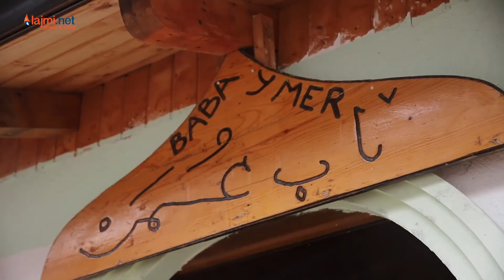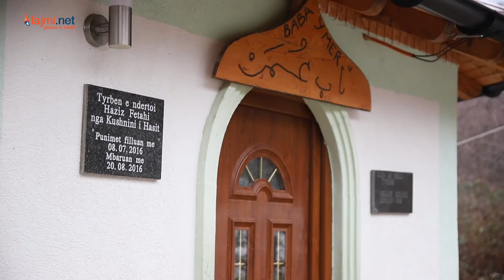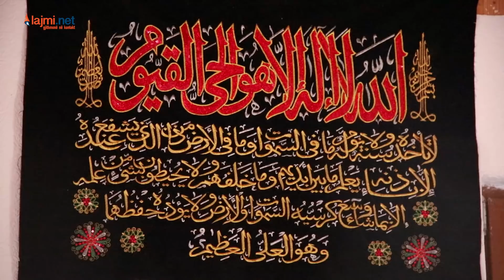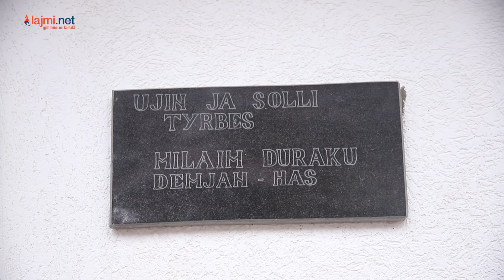Tyrbja e Lezit, aty ku njerëzit besojnë se shërohen nga sëmundje të ndryshme.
Tyrbja e Lezit, aty ku njerëzit besojnë se shërohen nga sëmundje të ndryshme dhe iu plotësohen dëshirat

Gazetare: Valmira Vranovci
Kameraman: Ideal Muhaxhiri
Montazher: Arbër Dinarama